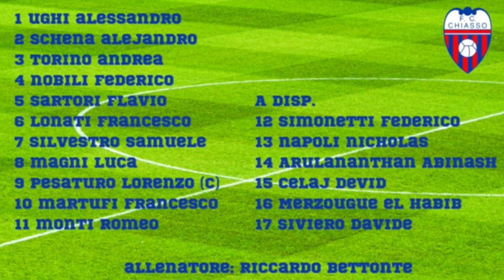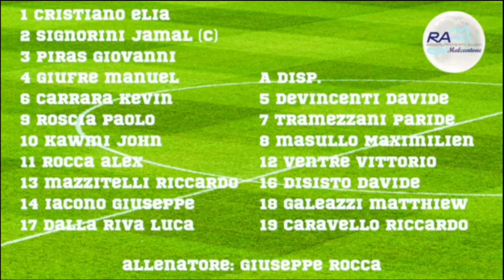Video Vlog con Swiss World TV alla Stadio campo di calcio Banco-Bedigliora